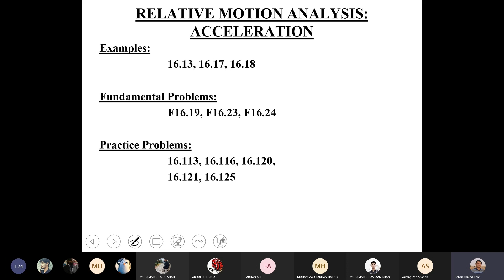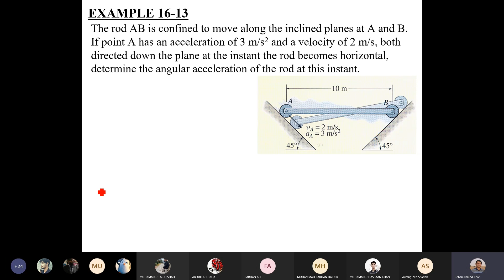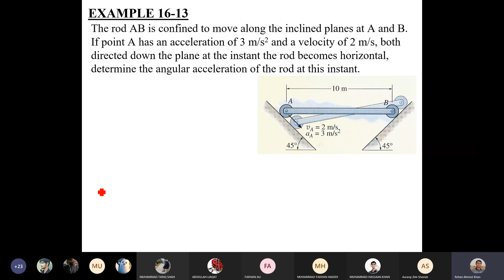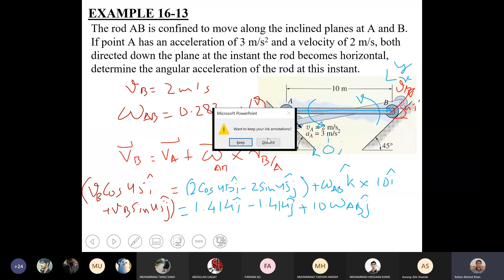Example 16 13